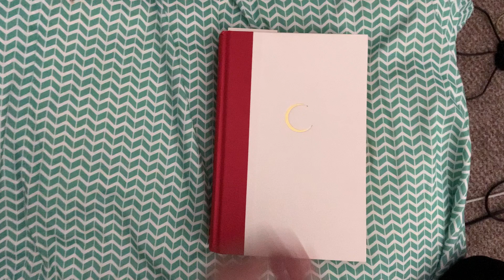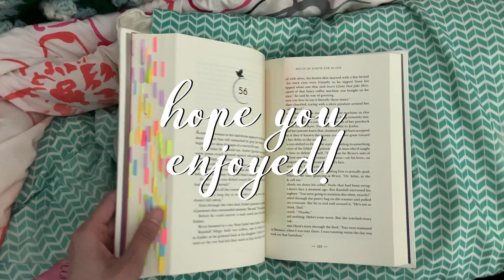Read With Me/Where I've Been! [CC]